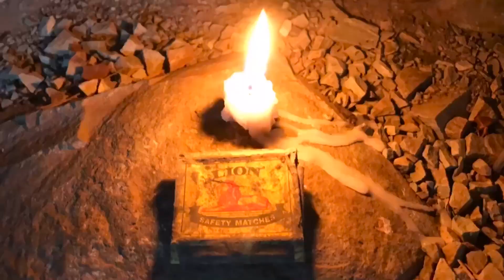Hiking-Drakensberg marble baths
Today we go high into the mountains and discover the beauty of nature in the South African Drakensberg